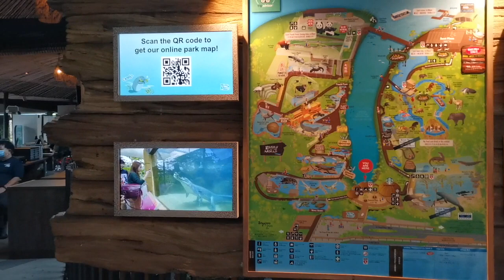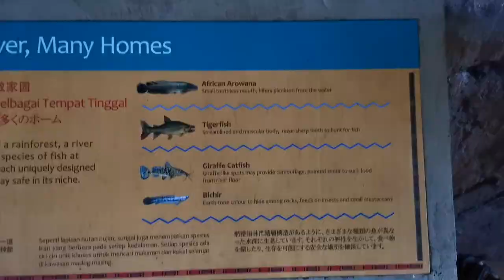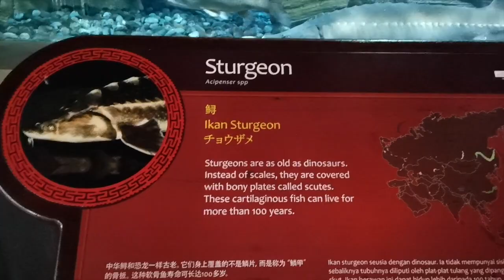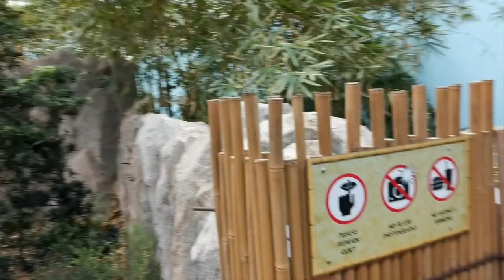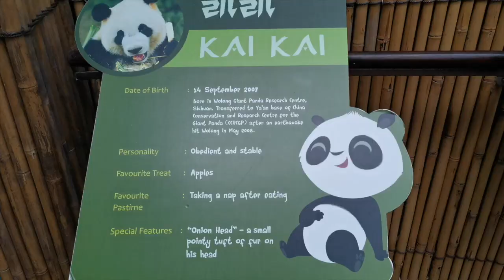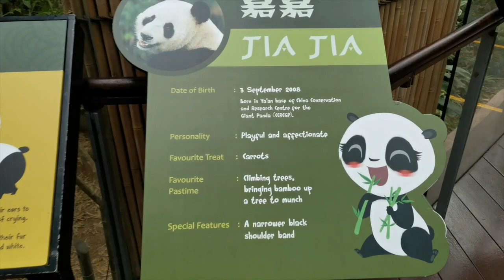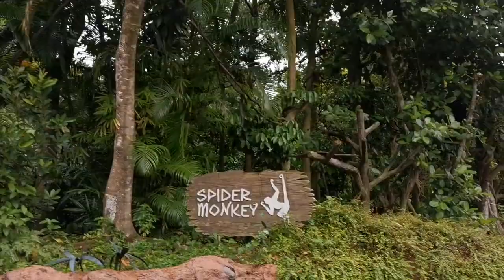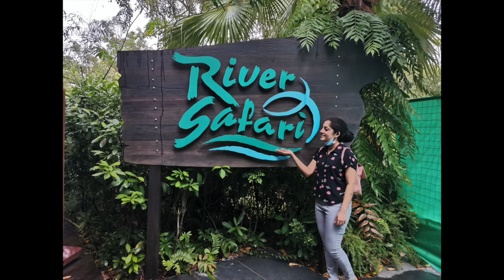River Safari in Singapore⛰️/Singapore Malayali/Weekend Vlogs/ഒരു VIP മൃഗത്തെ കണ്ടാലോ!😱RiverSafariSg